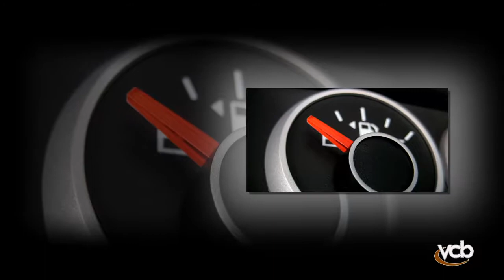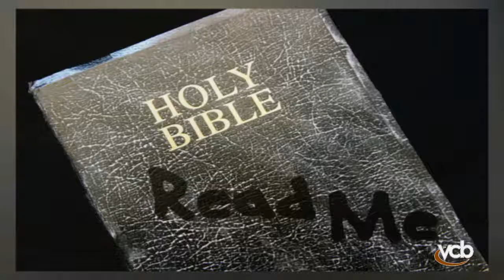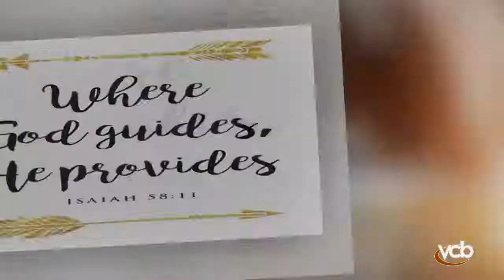Is Your Tank On Empty - Grace Revealed Duo (Lorraine Howard/Ron Stubbs)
VCBVideoProd VCBVideoProd Is Your Tank On Empty
Grace Revealed Duo (Lorraine Howard/Ron Stubbs)
Written By: Shelby Lorraine Howard

I was asked by the artist to produce and publish this video on their behalf.